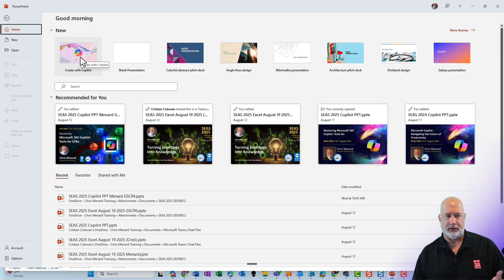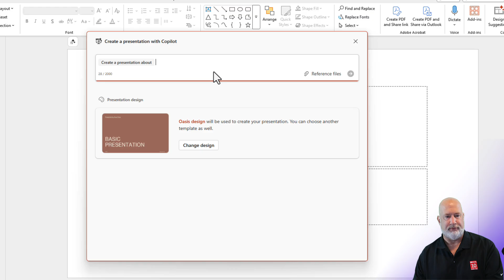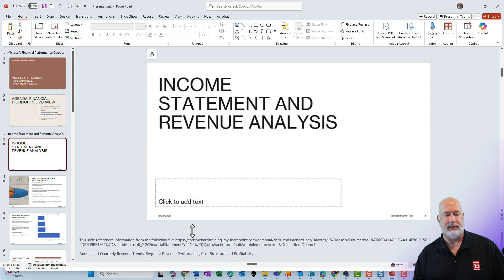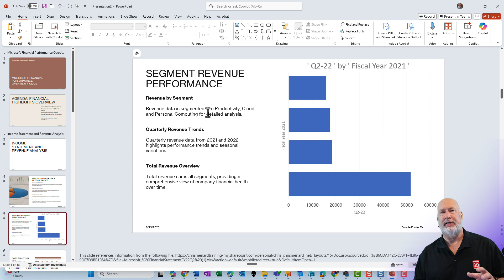Create PowerPoint Presentations from Excel Files with M365 Copilot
An exciting new feature available to M365 Copilot license holders—creating PowerPoint presentations directly from Excel files.

I show you how to use Copilot to generate a well-organized PowerPoint presentation complete with charts, graphs, and tables. Learn how to customize and manage your slides quickly and efficiently with Copilot in no time.

Chapters:
00:00 Introduction
00:20 Setting Up Your Excel File
00:45 Creating a PowerPoint with Copilot
01:15 Customizing Your Presentation
02:06 Generating and Reviewing Slides
03:19 Final Thoughts

-- EQUIPMENT USED
○ My camera